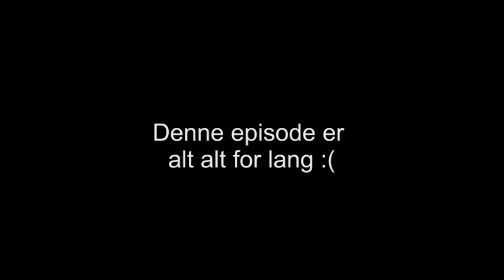[Danish] Let's Play - Minecraft - Episode 8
This is in danish, so if you don't speak it.. you may consider learning.. because I say so much awesome stuff!

Velkommen til min danske LP af Minecraft! Jeg vil rigtig gerne se nogle kommentarer angående hvad lige præcis DU kunne tænke dig at se bygget/udforsket/dræbt.
Smid en kommentar, thumbs up og gem til favoritter, det vil hjælpe mig rigtig meget!